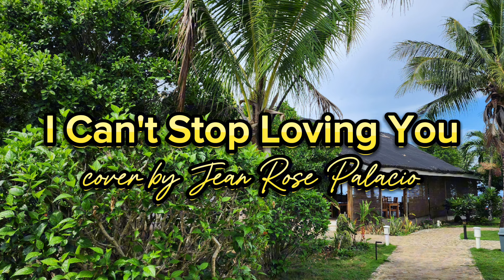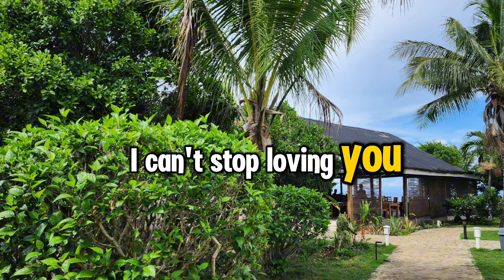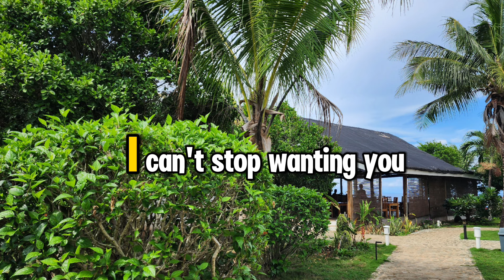I can't stop loving you...